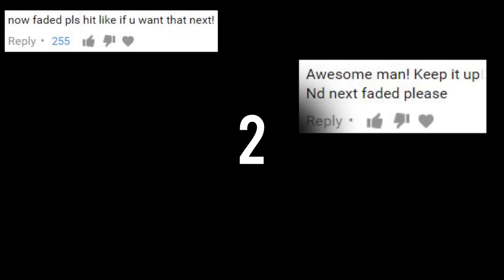Indian (DHOL - TASHA) Cover | Faded - Alan Walker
Thank you guys for supporting my work! I really appreciate it!

This song is the copyrighted property of its owner(s). This cover is created out of love and respect for the creator of this song.

Credits:
Instruments: Atharva Bhide, Haresh Salvi, Prasad Dawal, Sanmit Mhatre. (Ranzunjaar Pratisthan)
Editing and Visual Effects: Dishith Poojary.
Cinematography: Aditya Bhatt.
Misc. : Bhavya Shah, Akshay Shah, Vidish Naik, Shreyas Marathe.